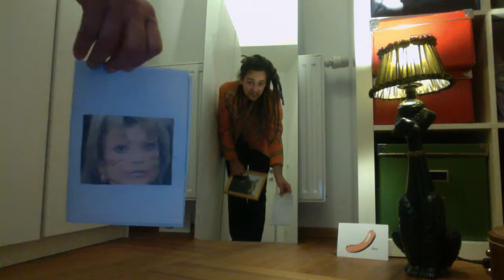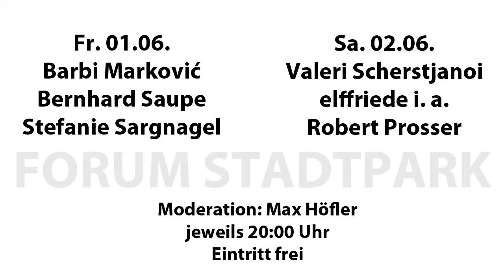Lesereihe EXTRA - FORUM STADTPARK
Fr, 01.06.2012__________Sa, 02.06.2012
Barbi Marković__________Valeri Scherstjanoi
Bernhard Saupe_________elffriede i. a.
Stefanie Sargnagel_______Robert Prosser

Moderation: Max Höfler
Beginn: 20:00 Uhr
Eintritt FREI

EXTRA, die zweitägige Lesesause des Forum Stadtparks, präsentiert heuer zum fünften Mal angriffige und forminnovative Literaturen und Performances von Jungautor*innen und Altmeister*innen abseits des literaturbetrieblichen Mainstreams.

EXTRA spezial
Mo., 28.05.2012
Gundi Feyrer
Paul Divjak

Moderation: Paul Pechmann
Beginn: 20:00 Uhr
Eintritt FREI
(in Kooperation mit Ritter Verlag)